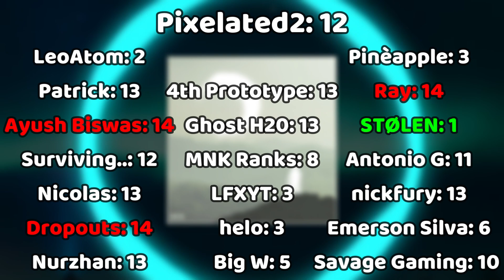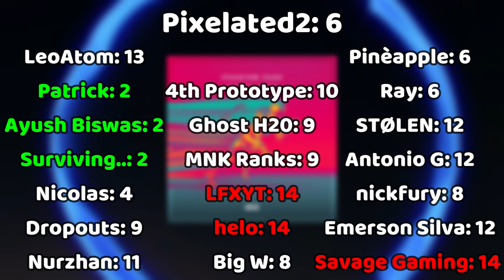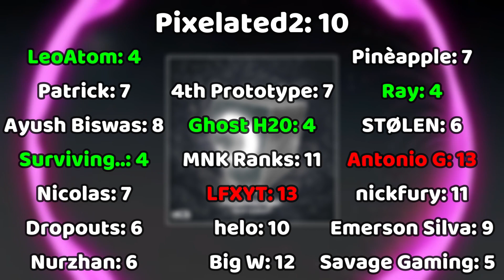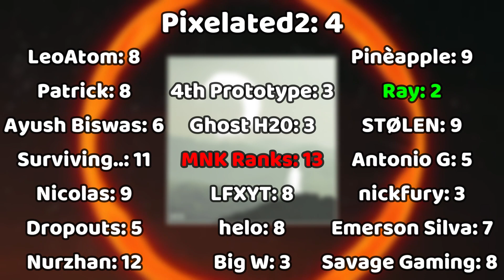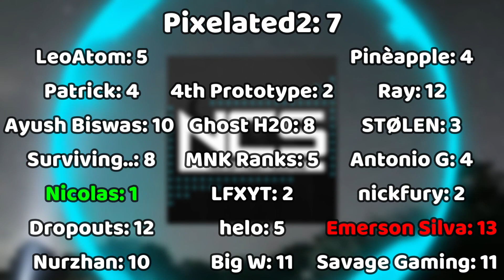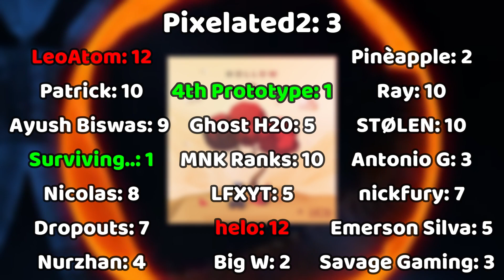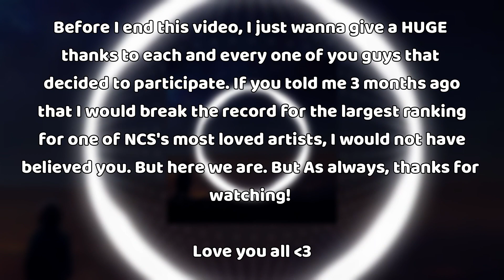[Mega-Ranking] Ranking Phantom Sage on NCS (w/ 20 People)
What the circle color means:

Red = Drumstep
Green = Trap
Teal = Beats/Phonk
Purple = Future House, Deep House, Future Bounce, Future Bass
Magenta = Drum/Bass
White = Hardstyle, Hardbass, New Beat, Hardcore, Jersey Club
Black = Miscellaneous Genre, Bass, Hybrid Trap

(And yes, those are all real EDM genres.)